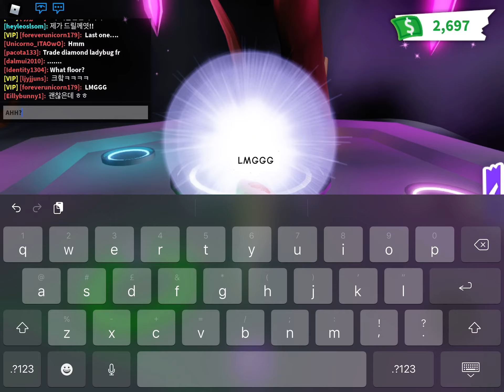OMGG making a neon turtle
Im so happy for these trades. I was defo over but idc this is my dp!